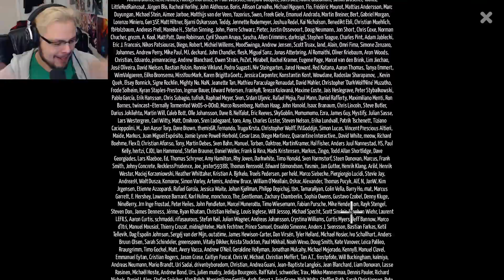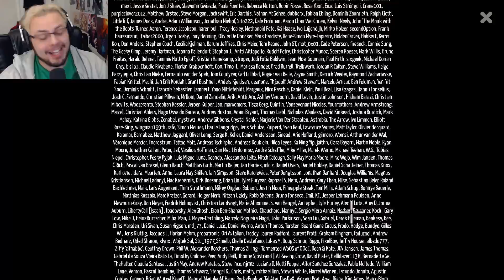Kelvin and The Infamous Machine Episode 11 | A Battle Of Wits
Kelvin and The Infamous Machine follows an impotent lab assistant through time, correcting the historical escapades of his former employer - driven mad by lack of recognition for his marvelous time machine. It is a joy and a disaster, as I fumble through fast text and Kelvin's lucky idiocy on a journey to save the world. A shower full of love and a backpack full of cookies for my travelling companions.

Watch Dieonik Walkthrough / Playthrough Kelvin and The Infamous Machine . Point and click , RPG ,  Puzzle , Let's Play , lets play , LP, Fun , Funny , Weird , and other tags...